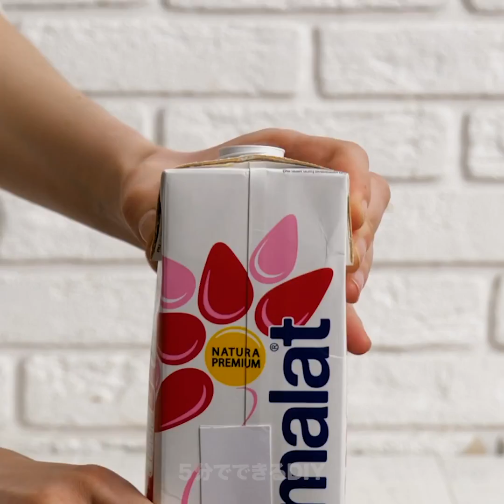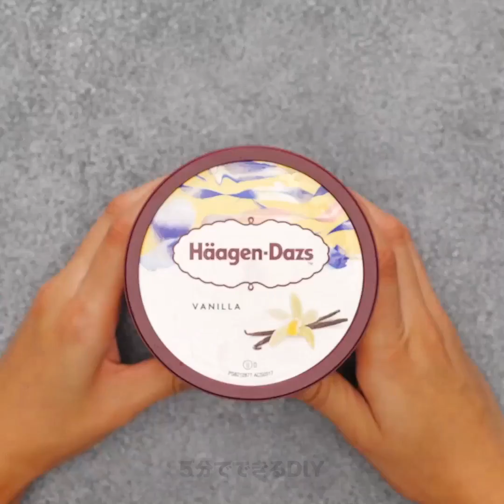家族で楽しめる２８の簡単サマーデザート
簡単にできるパーティーのアイデアと美味しいデザート

キッチンでクリエイティブになる為に美味しい夏のデザートを紹介しますよ。
ミニドーナッツをホイルとマフィンの型で作る方法は必見です！さらにアーモンドバター、卵、チョコレートを使ってクッキーも作れちゃいます。材料を一緒に混ぜて形を整えて焼くだけ！
美味しいエナジーバーを作るには、砂糖、水、オイルをボウルに入れて混ぜたあと、ピーナッツを加えてよく混ぜます。そのあとオーブンで焼いて、出来上がり！
手作りピーナッツバターなんてどうですか？ピーナッツをオーブンでローストしたあと、ブレンダーで塩とデーツを加えて混ぜます。冷ましたあと、召し上がれ！
アイスキャンディーも、製氷皿に組を入れて炭酸飲料を入れれば簡単にできちゃいます！

0:07 – 信じられないクッキーのレシピ
1:34 – 簡単ドーナツのトリック
4:34 – 美味しいエナジーバー
6:39 – 焦げたクッキー、どうする！？
7:50 – 溶かしチョコを使って
10:19 – DIY アイスキャンディー